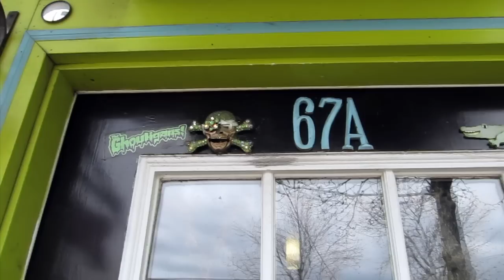Stanko at Ripe Art Gallery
A short film documenting Stanko's gallery opening at Ripe Art Gallery in Greenlawn, NY.

This video does not intend to infringe on copyright laws by using the selected music in any way.